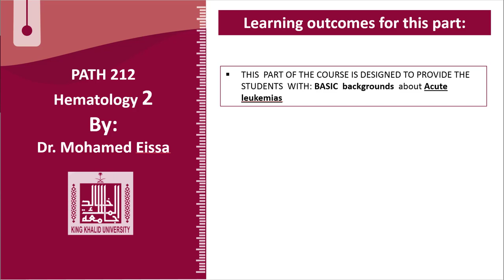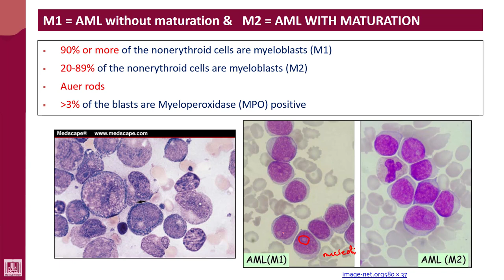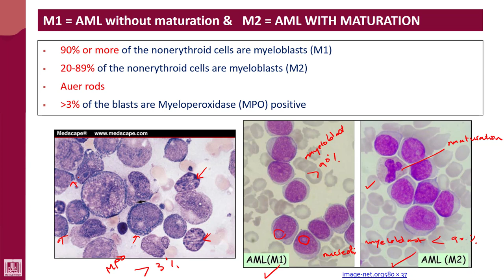Hematology - 2 | U2-L23 | FAB classification of AML subtypes - 2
Lecture - 23 : FAB classification of AML subtypes - 2
M1 & M2